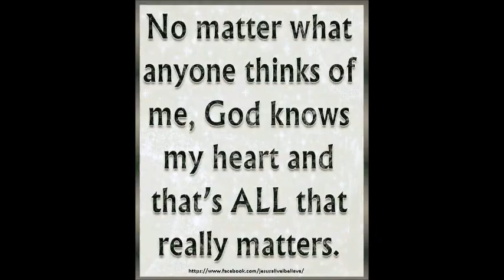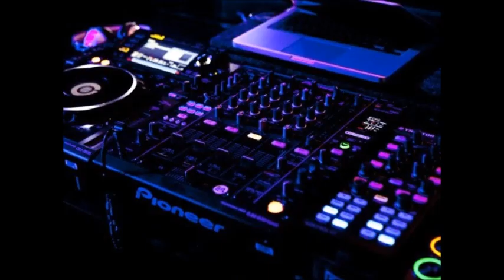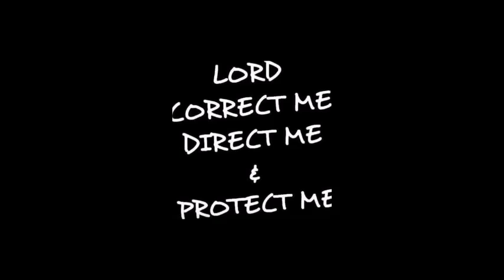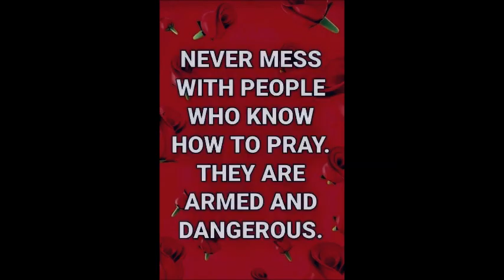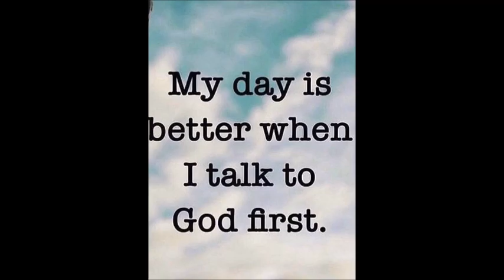Master Mika Old school House mix by DJ Tony Torres 2023